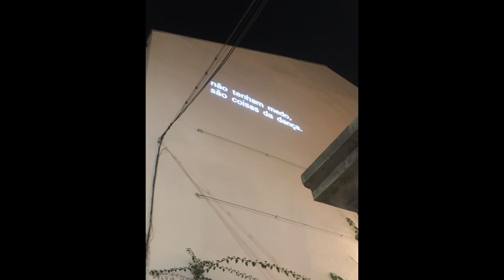DJ NO NEW NEWS - não tenham medo, são coisas da dança.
support/free dl